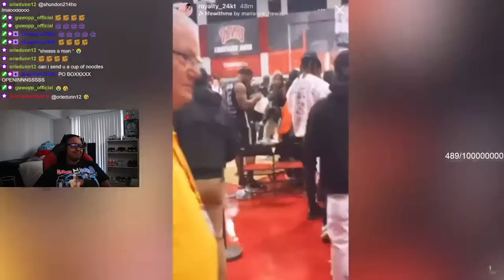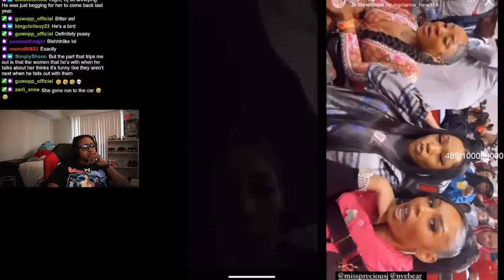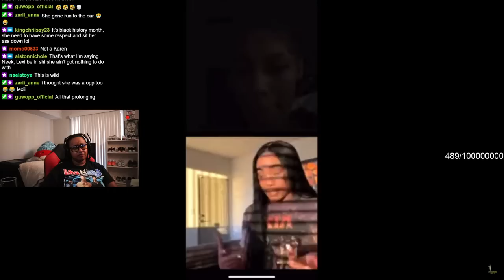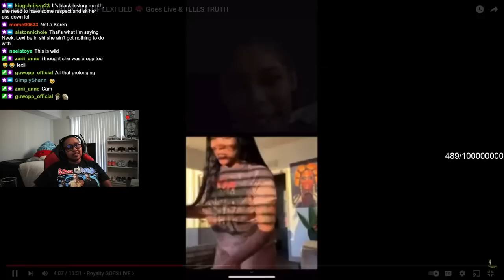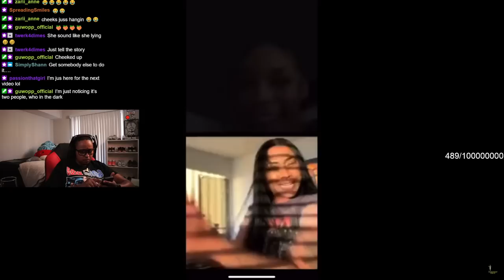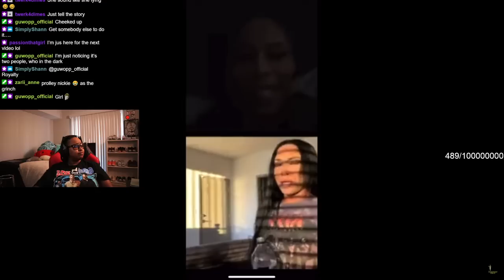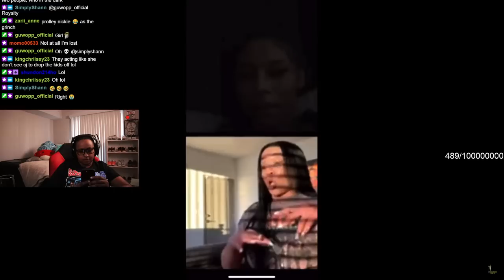Cj told Royalty the friend that's "DEFENDING HER" he had "RELATIONS" with 🤣 it's getting Worse 😅